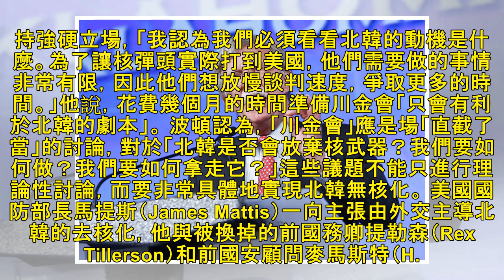美「鷹派」新國安顧問波頓：北韓想爭取時間研發核武 | 新聞雲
▲ 即將接任美國國安顧問的波頓（John Bolton）25日表示，北韓願意會談只是為了爭取時間來發展核武。（圖／達志影像／美聯社） 國際中心／綜合報導 美國總統川普與北韓領導人金正恩將於5月舉行高峰會，即將接任美國國安顧問的波頓（John Bolton）25日表示，北韓願意會談只是為了爭取時間來發...